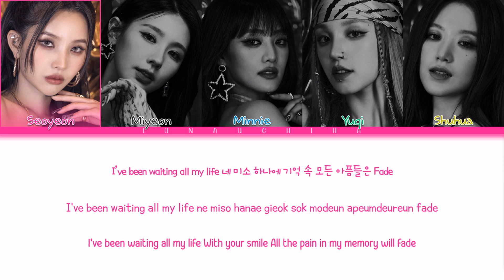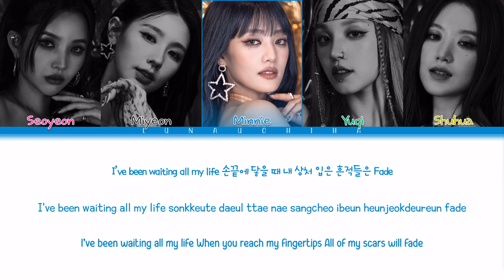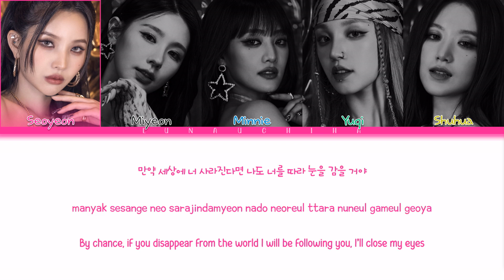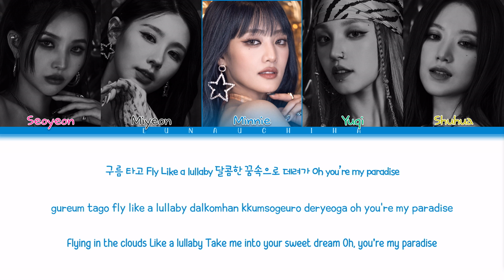(G)I-DLE ((여자)아이들) - Paradise (Color Coded Lyrics Han/Rom/Eng)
→ Song: Paradise
→ Album: I feel
→ Release Date: May 15, 2023